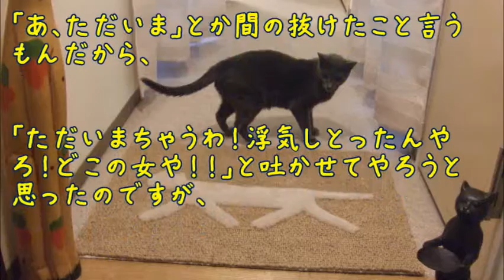【かわいい猫】旦那帰ってきたな～って思ってたら何か猫と揉めてる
俺たちネコ派!!】

ネコ好き・ネコ派・ネコ無しでは生きられない
そんな人のための猫チャンネルです。

おやつに群がる猫２匹（面白い＆可愛い猫）2 cats which crowded round a dessert．